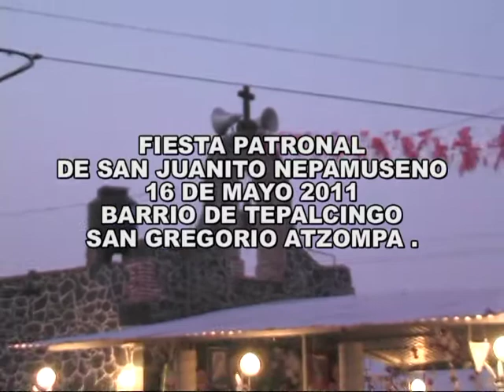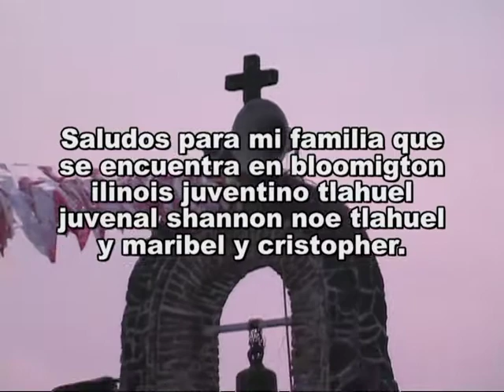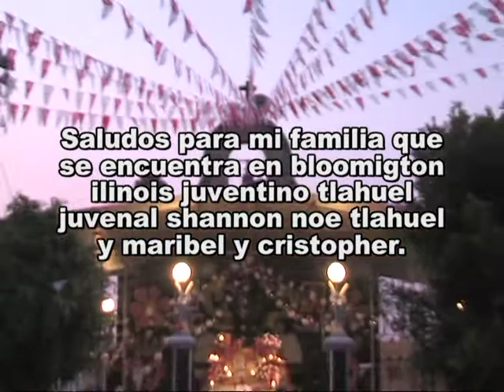san gregorio azmpa cholula puebla 16 de mayo 2011